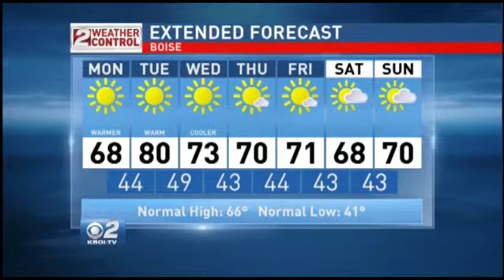Idaho Midday Weather: Apr 27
Warm weather seems to be settling in for the foreseeable future.